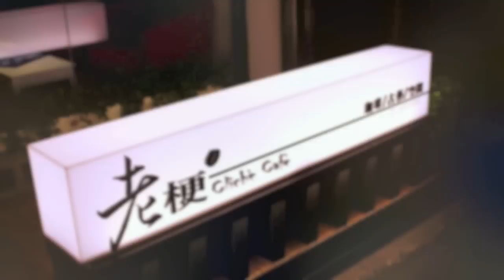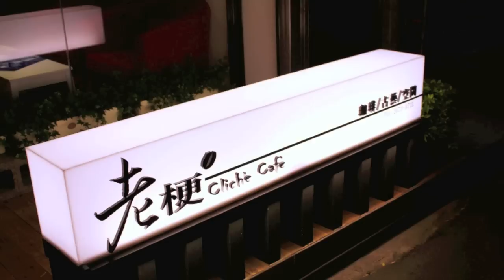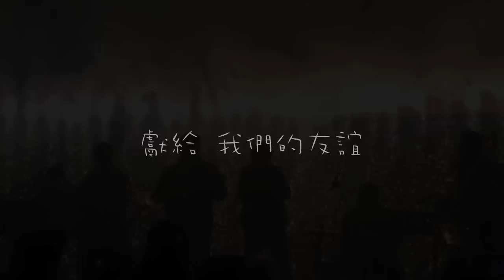Mr. Why 壞壞嗓樂團-五分之三團員的 Improvisation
2015夏天,在好友金墨雨開的老梗咖啡廳隨意即興的錄音
墨雨的鋼琴聲，許毅的爵士鼓跟我的口琴
趁著店裡沒人的空檔，三個人關在一間小小的書房，
沒有音箱沒有Mic
用陽春的錄音筆將聲音收錄下來，
紀錄的是我們用音樂交談的點點滴滴
三五好友相約玩音樂實在是一件很開心的事情
希望能一直跟這些夥伴玩到頭髮斑白：）